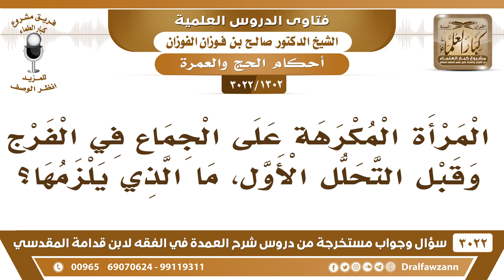[1302 -3022] المرأة المكرهة على الجماع قبل التحلل الأول، ماذا يلزمها؟ - الشيخ صالح الفوزان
-"[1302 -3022] السؤال: المرأة المكرهة على الجماع في الفرج وقبل التحلل الأول، ما الذي يلزمها؟
الجَوَابُ: المكره إذا ألجئت إلى هذا ولا لها حيلة ما عليها شيء، {إِلَّا مَنْ أُكْرِهَ} [النحل: 106]، نعم.
للاشتراك في قناة الشيخ صالح الفوزان

للاستفسار والإقتراحات والدعم
رئيس الفريق
لمشروع كبار العلماء